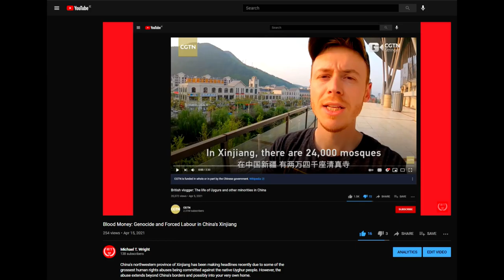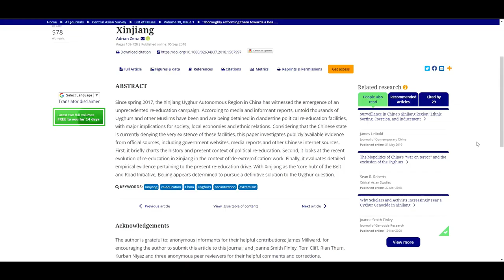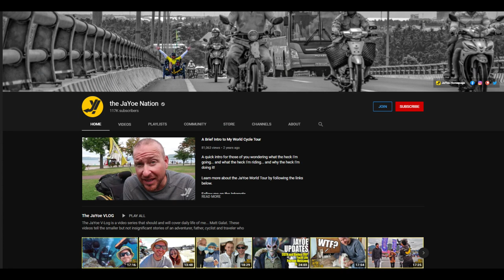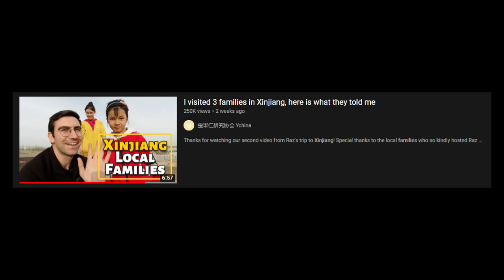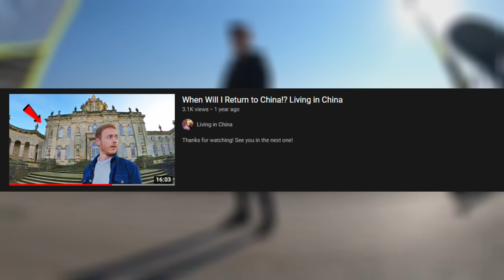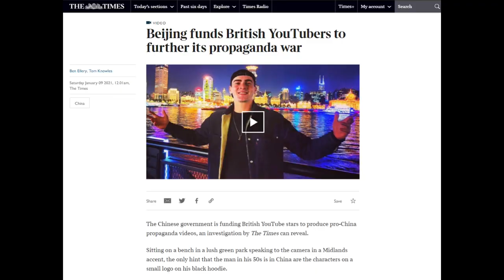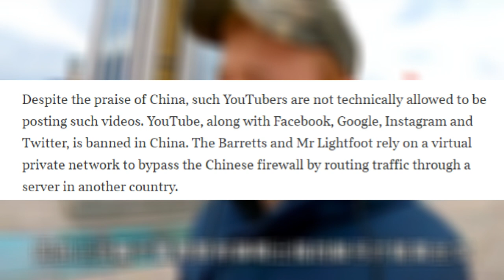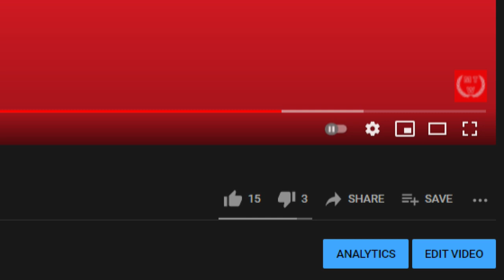China's Weird YouTube Propaganda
On YouTube there is a trend of foreigners who vlog in the People's Republic of China. Not strange on its own, until you begin listening to the garbage that spews out of their mouths. All of it is pro-CCP propaganda designed to misinform Western viewers and trick them into being pro-China. In this video, I watched 3 of these channels to show you just how strange and disgusting they are.

(Not too many for this one, a lot of it is just common sense)

Introduction 0:00
Barrett 2:05
Ychina 7:34
Living in China 11:16
Conclusion 21:34